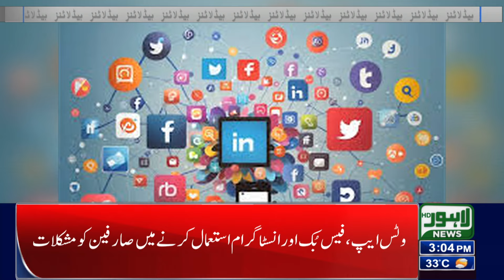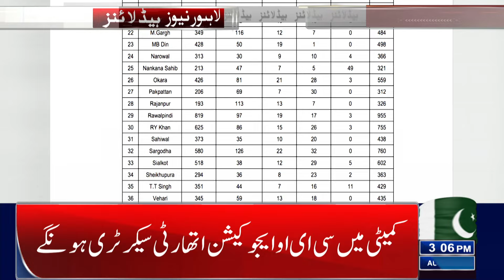Maryam Nawaz Announced a Big Relief For Public?| Lahore News Headlines 03 PM | 12 Aug 2024